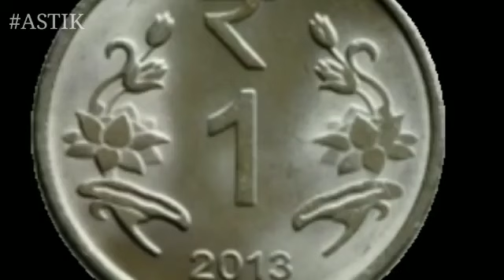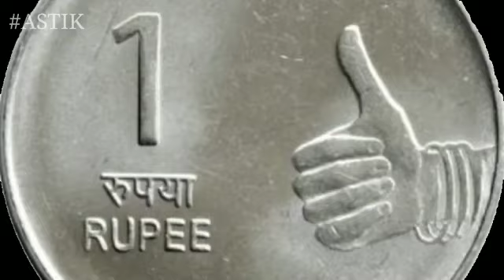পৌষ মাসে এই ফুল ও ফল কোথাও দেখতে পেলে নিয়ে নিন মা লক্ষ্মীর কৃপায় আপনি রাজা হয়ে যাবেন।।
💥যাদের ঘুম ভোর ৩টে থেকে ৫টার মধ্যে ভেঙে যায় তাহলে ঈশ্বর কি দৈবিক সংকেত দেয়? আসল রহস্য কী সেটি জানুন Bhagwat Geeta